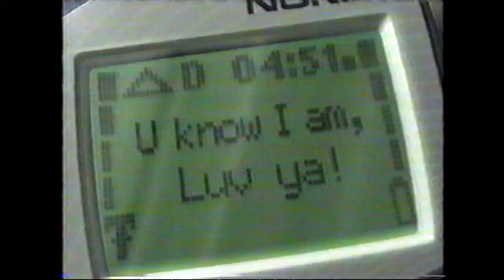FreeUp Verizon Wireless Kyocera Nokia Radio Shack commercial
An old commercial showing the old Nokia brick phone